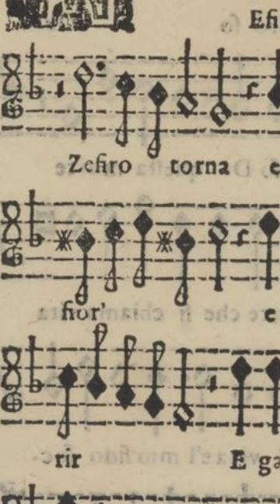Marenzio e l'armonia del rinascimento